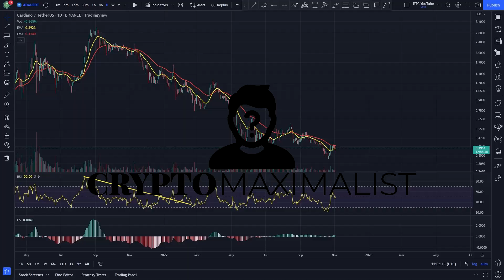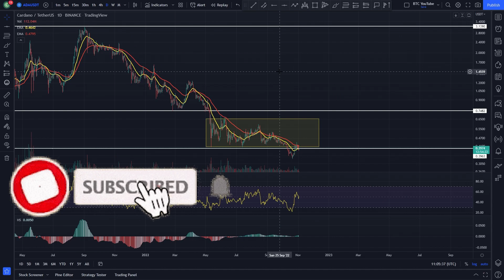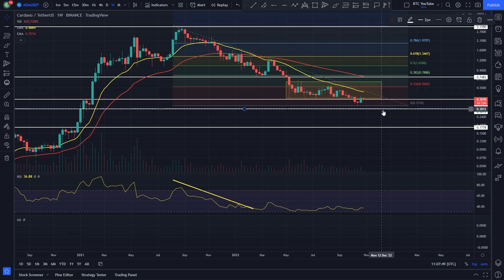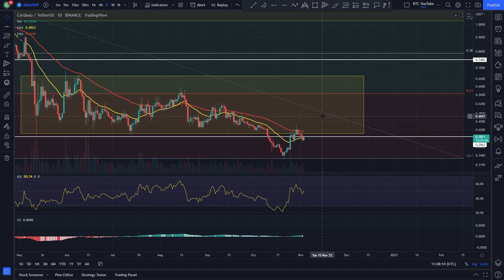CARDANO LOOKING BEARISH? YIKES | ADA PRICE PREDICTION 2022 | ADA ANALYSIS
What's happening with Cardano today?